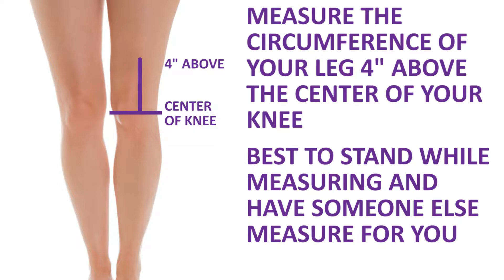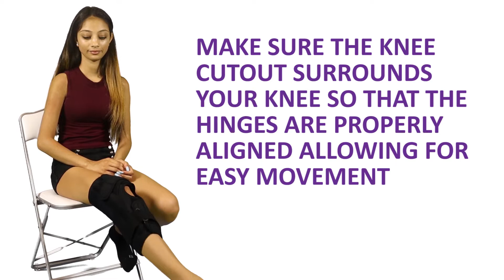Hinged Knee Brace - Mars Wellness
The bariatric plus-size knee brace from Mars Wellness provides stability to the knee for pain relief and protection from further knee injury. It features easy application and a comfortable fit for people with larger legs and thighs. This hinged extra large knee brace comes in a variety of sizes, including XL, XXL, XXXL and even 4XL, 5XL, and 6XL plus size knee braces